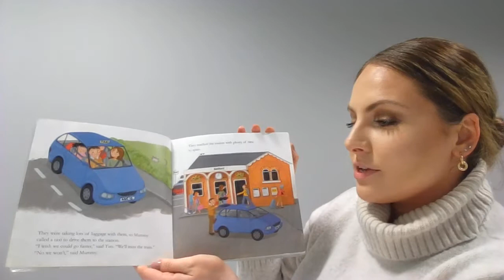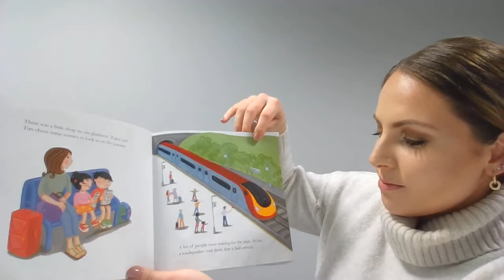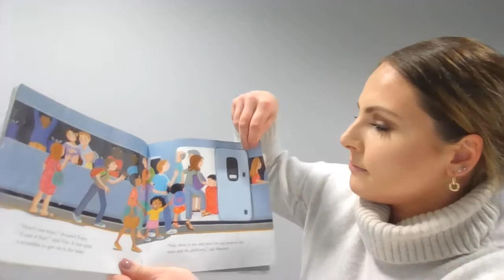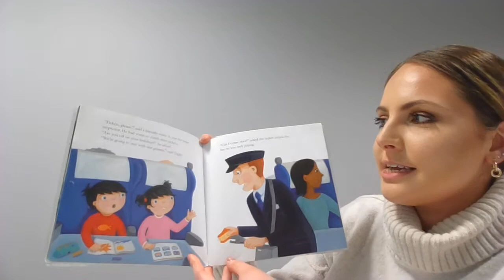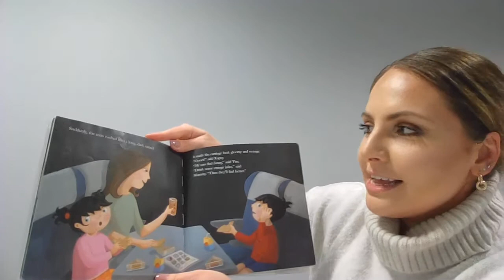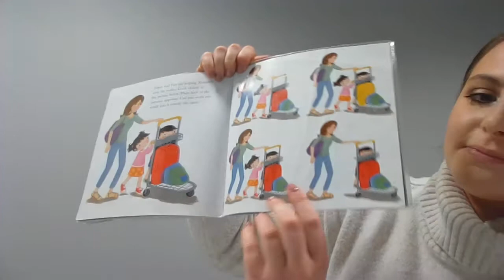Topsy and Tim Go on a Train age 3 - 6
A story about Topsy and Tim and their train journey for children aged 3 - 6